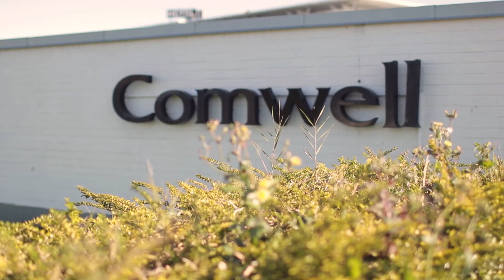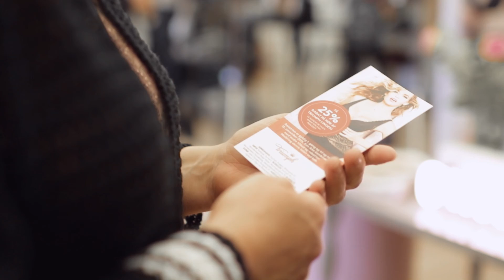Triumph Femina dagen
Vi er stolte over at kunne præsentere "Boost din stil" sammen med Femina. Over 300 kvinder mødte op og blev fittet og blev forkælet. Se mere her og lær hvordan det rigtige undertøj kan gøre en forskel.